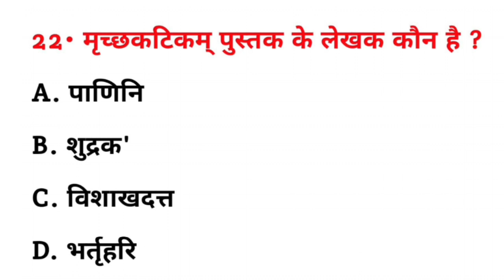मृच्छकटिकम् पुस्तक के लेखक कौन है ? || Mrichhakatikam ke lekhak ka nam kya hai